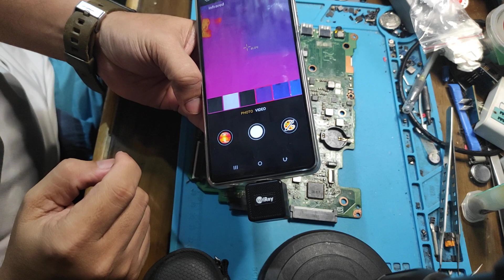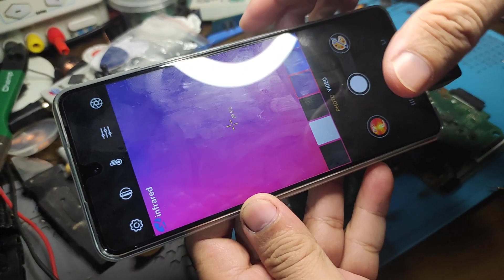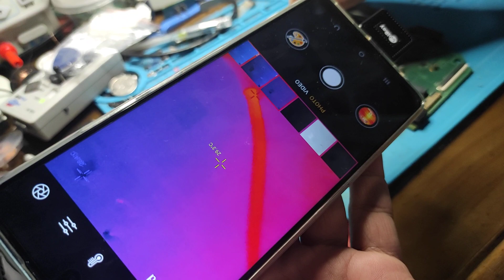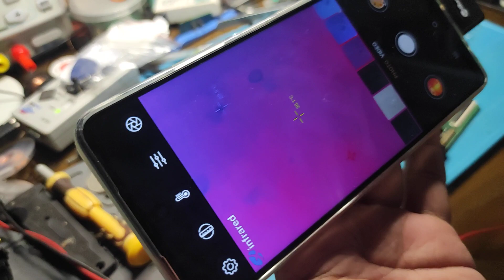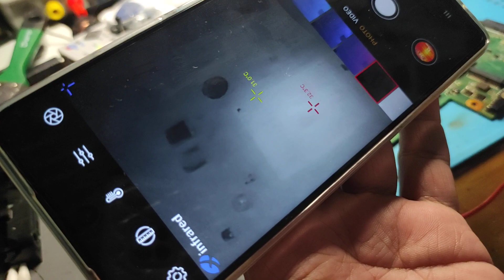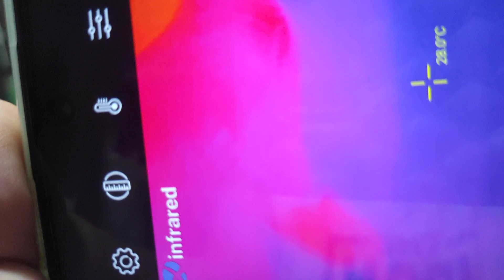Reviewing Infiray T2L Thermal Camera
Thermal Imager,Thermal Scanner,Thermal Camera